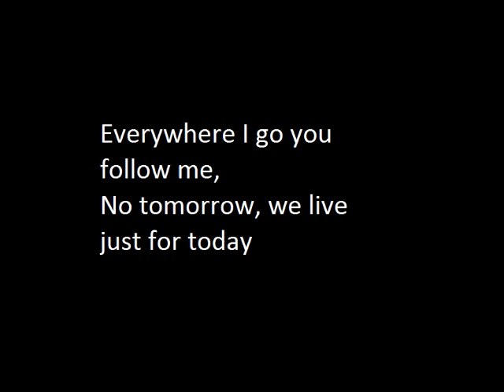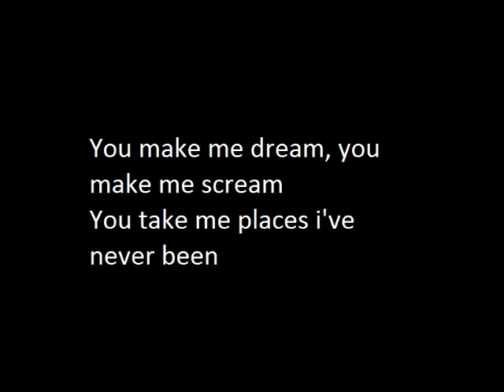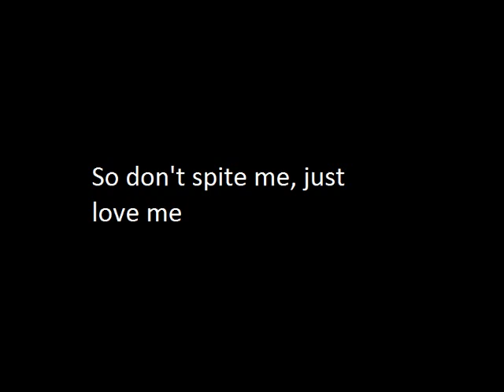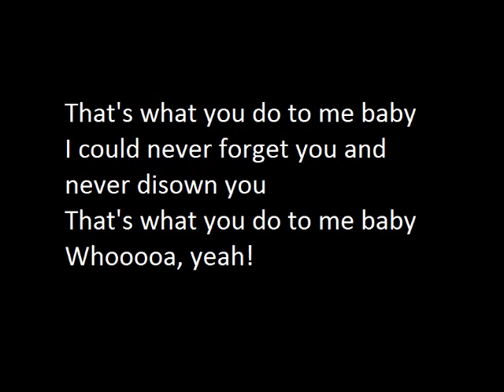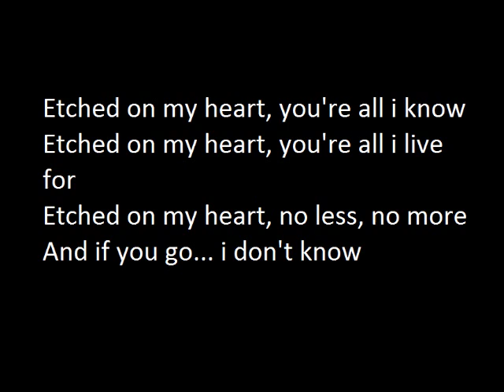ParkingLotGrass-Etched on my heart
I just made it because i couldn't find this song on YouTube.
Great song by PLG.